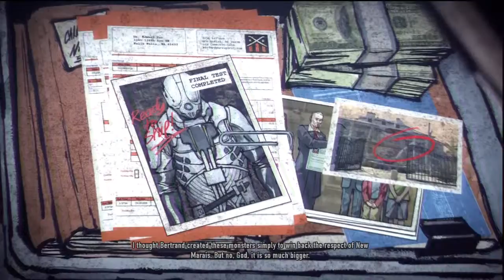Let's Play Infamous2(Evil/Bad Playtrough)-Episode 20-"Bertrands plan"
In our next mission we try to find a blastcore but we do indeed find something that we didn't even expect at all, bertrands secret plan.
Finally it's time for Infamous 2! Be prepared for better Graphics cooler combat and smoother gameplay

Another new Let's Play guys, this time i'm playing the infamous games, and i'm gonna end it with buying the ps4 and playing infamous:second son. So keep on watching if you wanna know the full story, and yeah im doing an evil/bad karma let's play